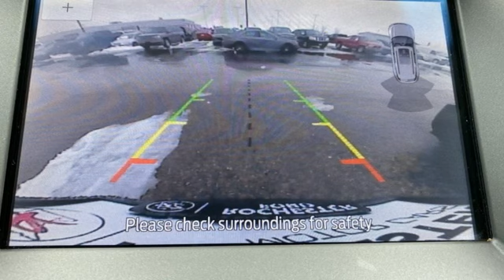Used 2020 Ford Edge Rochester MN Winona, MN J1456 - SOLD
Year: 2020
Make: Ford
Model: Edge
Trim: SEL
Engine: EcoBoost 2.0L I4 GTDi DOHC Turbocharged VCT
Transmission: 8-Speed Automatic
Color: Blue
Interior: Ebony
Mileage: 14099
Stock #: J1456
VIN: 2FMPK4J93LBB02453
Recent Arrival! Certified. Meets our Rigorous Inspection and Reconditioning Standards! Edge SEL Atlas Blue Metallic w/ Panoramic Moonroof + Adaptive Cruise CARFAX One-Owner. Clean CARFAX.

Address:
4900 Highway 52 North